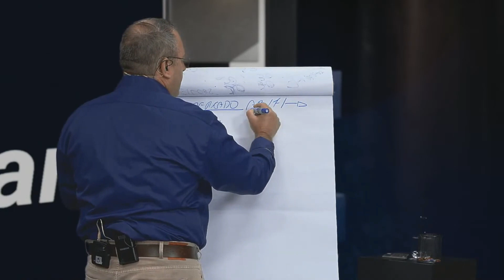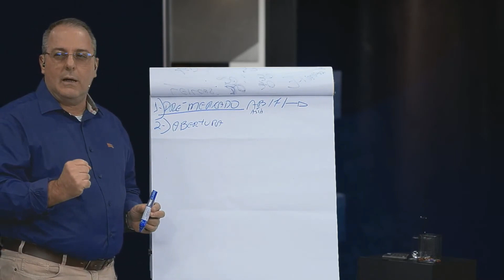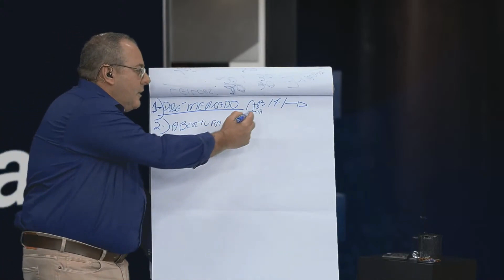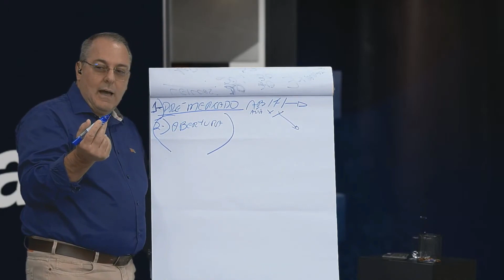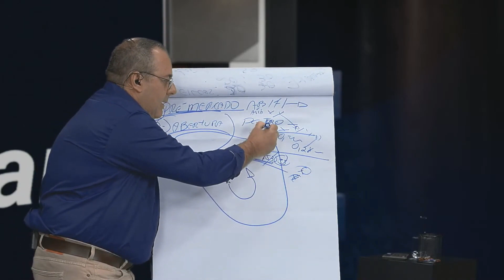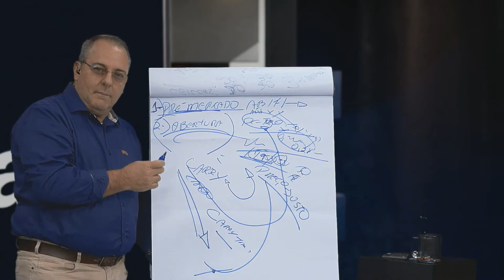O que é Pré-Mercado?